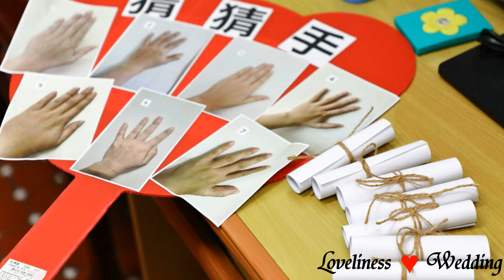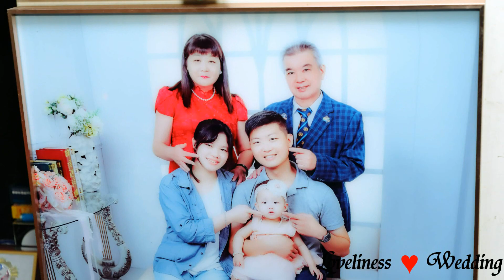建勝&嫆玲 訂結紀事 平面攝影 相片MV